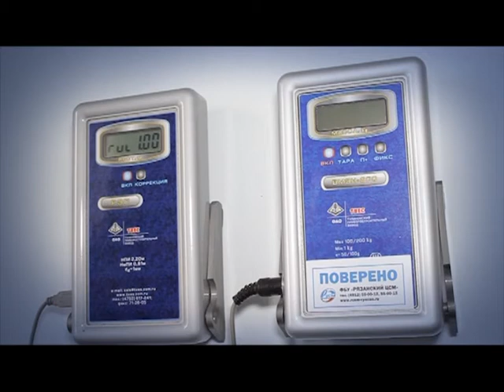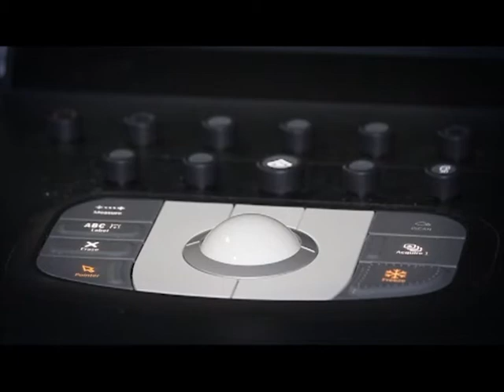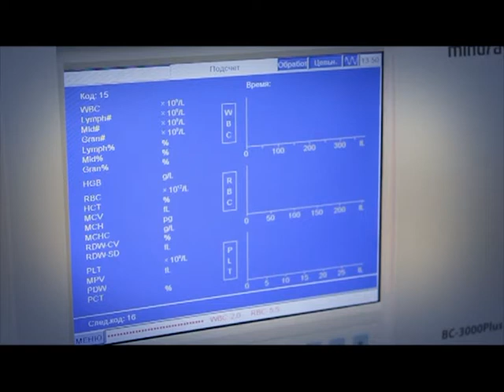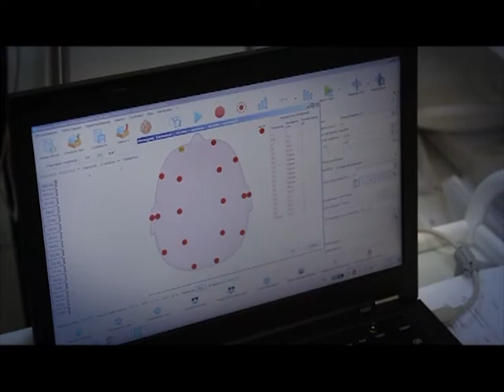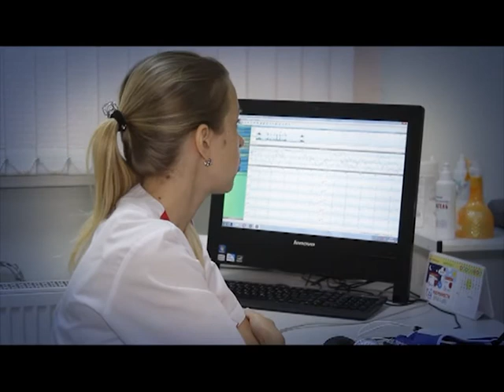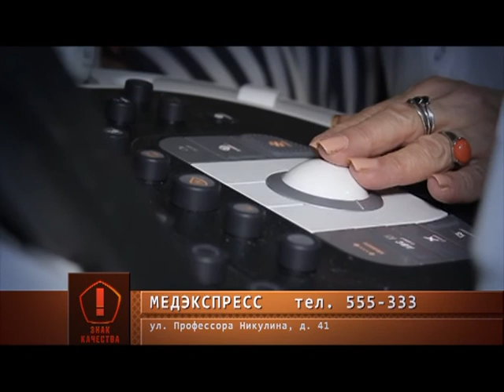Знак качества 22 09 2017